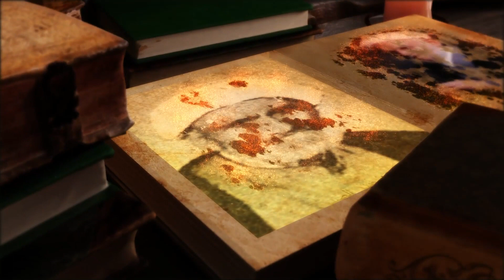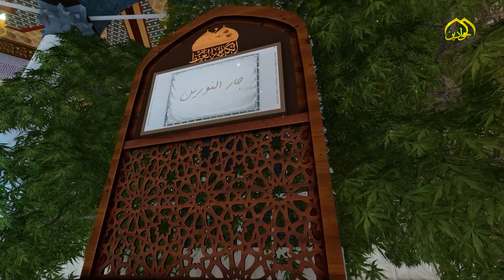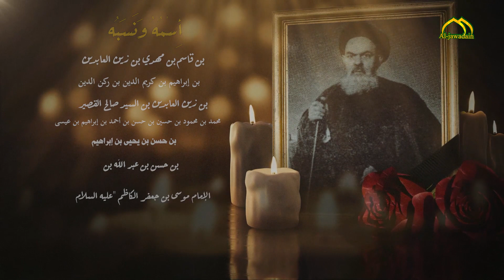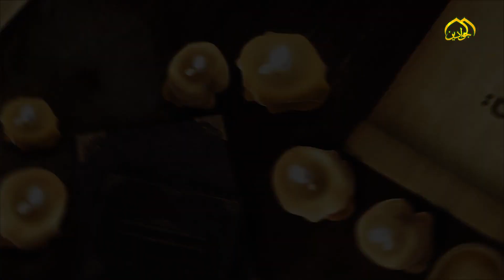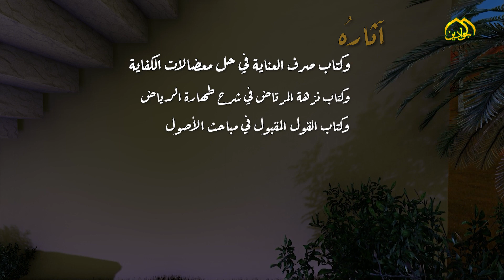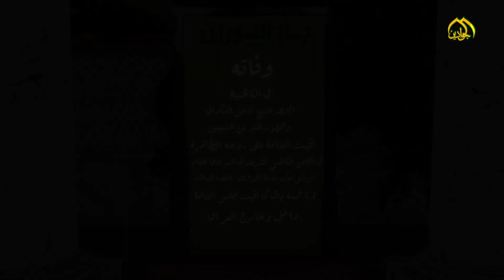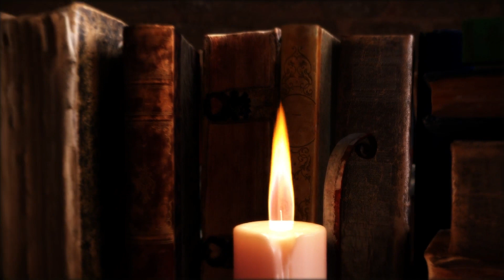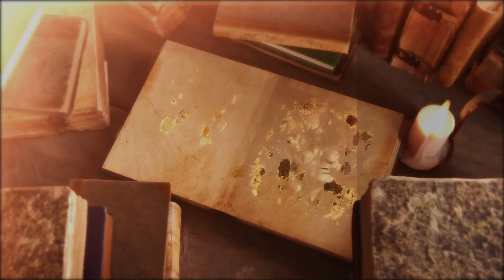برنامج جار النورين (الحلقة السابعة) إعداد: حسين صفاء الشيخ تقديم : مصطفى الكناني